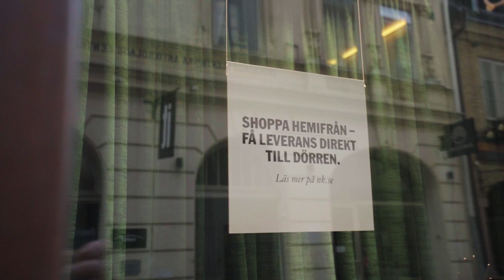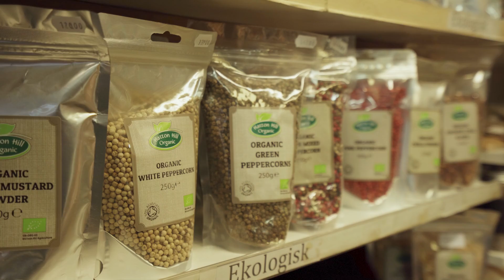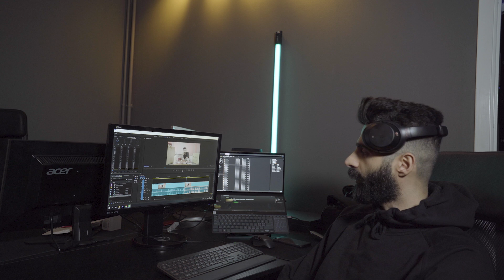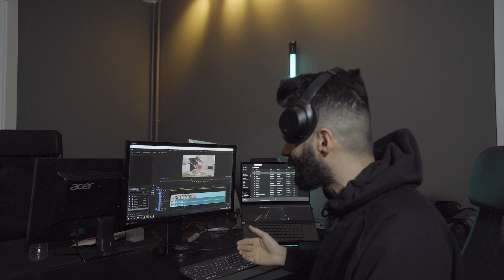En Alla Hjärtans Dag-burgare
I betalt samarbete med Göteborg & Co och Göteborg City Shopping

I denna video lyfter jag och uppmärksamma en säker Alla Hjärtans Dag shopping i Göteborgs stad. Det är viktigare än någonsin att sprida kärlek och värna om varandra med tanke på rådande omständigheter.
Corona har ju som de flesta redan vet slagit hårt mot handeln och alla de fysiska butiker som ligger i Göteborg innerstad. Nu när allt fler handlar online är det viktigt att ändå komma ihåg att stödja våra lokala butiker i city så att vi kan ha en levande stad och levande företag EFTER att pandemin är slut.

Handla inte bara från de internationella storföretagen på nätet, de flesta butiker i Göteborg har onlineförsäljning via sina hemsidor och cororna-anpassad försäljning i eller utanför butik. Nordstan och NK erbjuder snabb hemleverans.

Hoppas ni gillar videon och finner inspo att laga hemma!

Olivolja Etc.

Song nr.1:
Joakim Karud - No Worries (feat. Dyalla)

Song nr.2:
Joakim Karud - Good Old Days